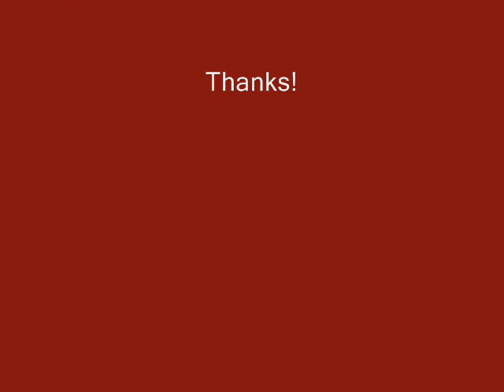Coldplay - Death and all his friends mini instrumental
My effort at doing an instrumental of Death and all his friends.
Please rate or give advice.
Thanks.